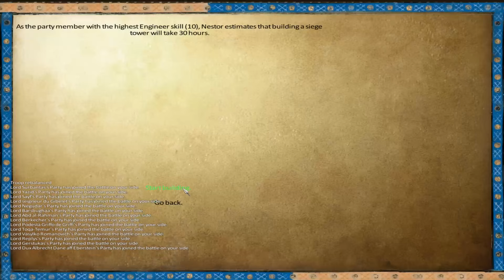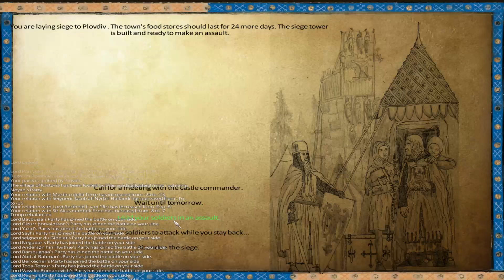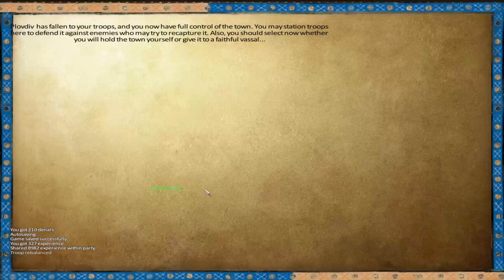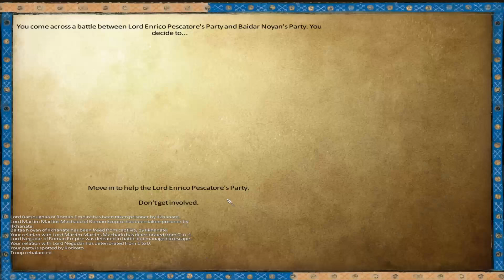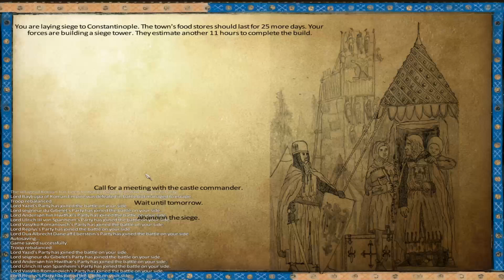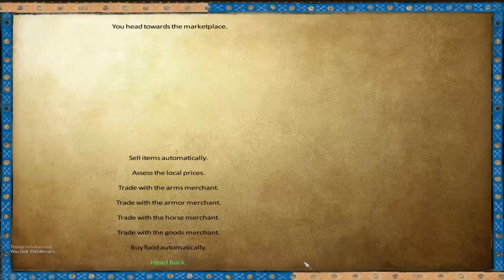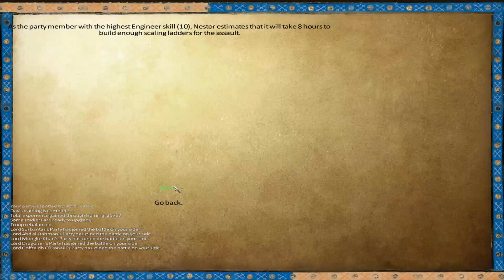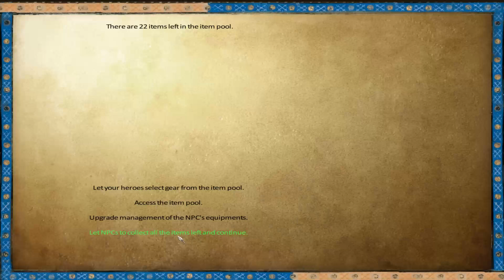Mount & Blade Warband Anno Domini 1257 - Legend the Conqueror #78